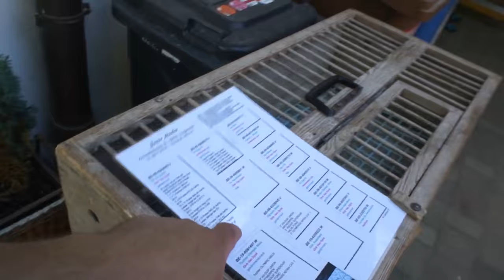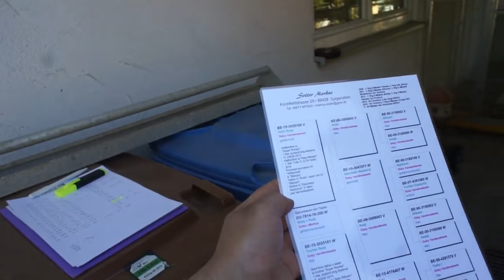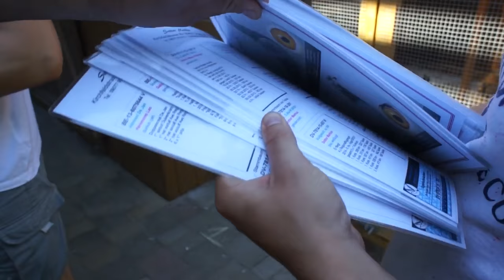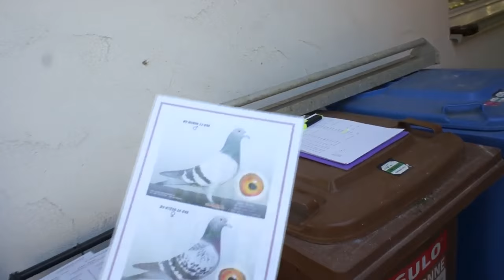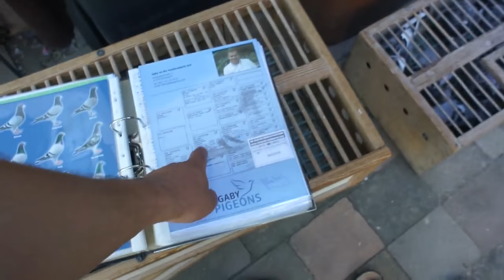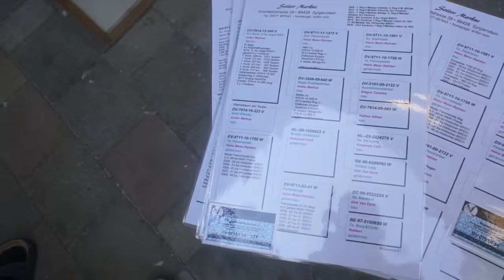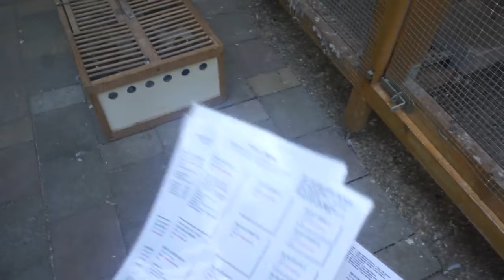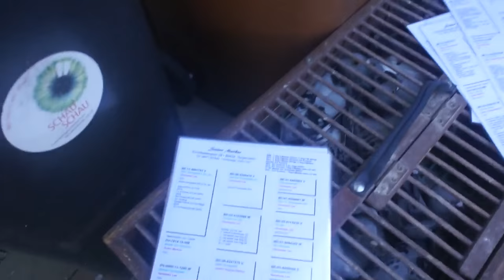Markus Sottor - młode 2016 na sprzedaż - 12.09.2016r.